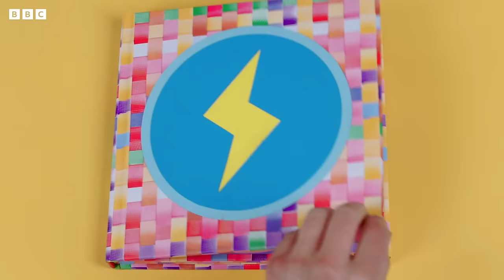Let's Yakka Yak About Animals! | Yakka Dee!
Let's Yakka Yak about Animals with Yakka Dee!